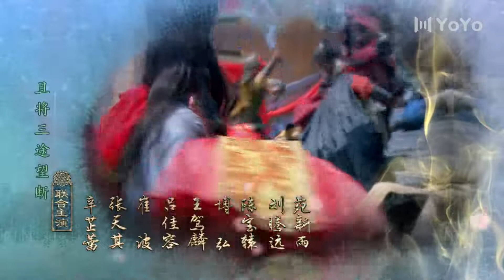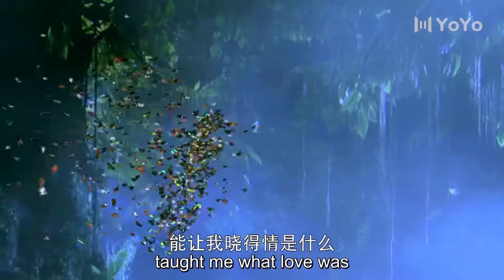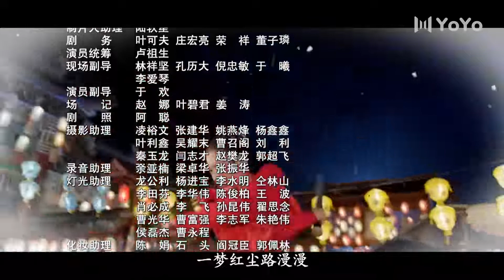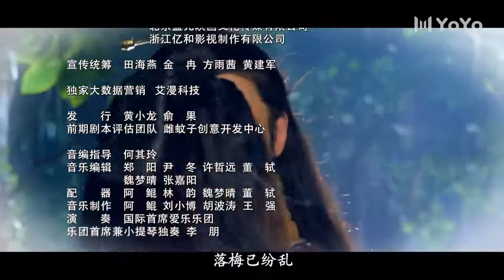ENG【FULL】EP51 绝爱之城City of Desperate Love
优优独播剧场 绝爱之城 华胥引 💎YoYo VIP | 加入VIP 抢先看更多集数！
中文剧名：《绝爱之城——华胥引》 英文剧名：City of Desperate Love
主演：郑嘉颖 / 蒋欣 / 袁弘 / 林源 / 保剑锋 /
剧情简介：卫国公主叶蓁（林源饰）和陈国世子苏誉（郑嘉颖饰）的绝美爱恋，经历爱与恨，跨越生死的爱恋让人动容。